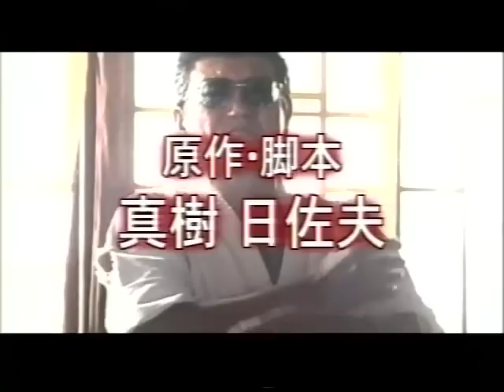Family (2001) Trailer - Takashi Miike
I've been looking for this trailer on youtube for years. Surprised no one ever uploaded it. Finally decided to get off my lazy butt and upload it. This is easily one of the greatest trailers of all time. The movie is no where near this good, but that's okay.